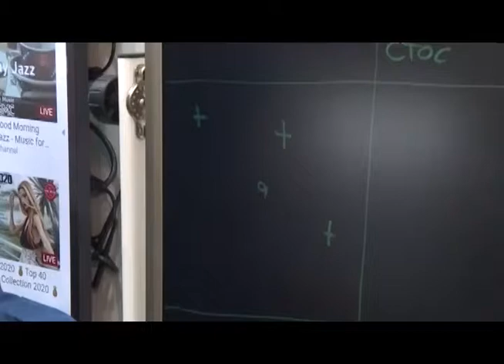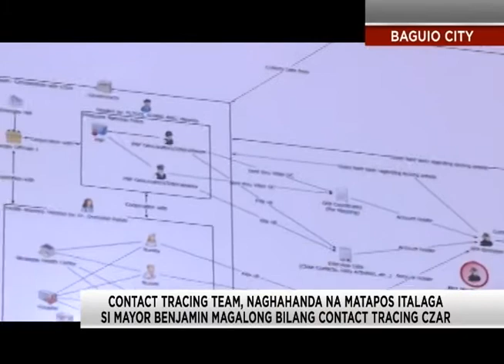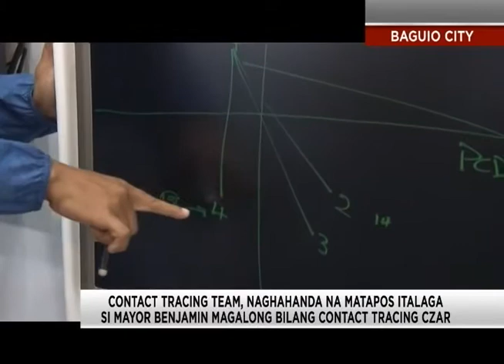Baguio Mayor Magalong, itinalagang contact tracing czar | TV Patrol North Luzon